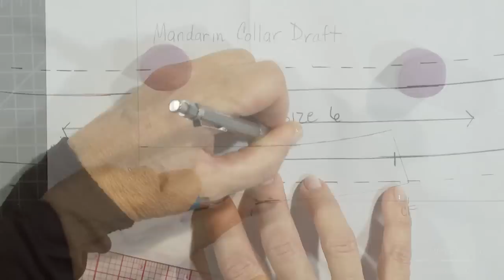Mandarin Collar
Our website at universityoffashion.com offers hundreds of fashion how-to and informational videos on a broad array of fashion-related subjects